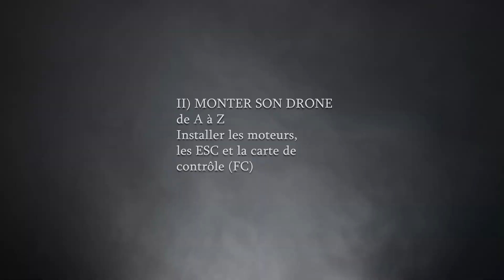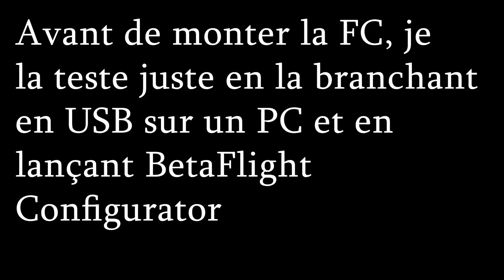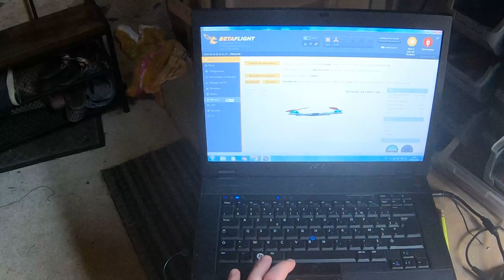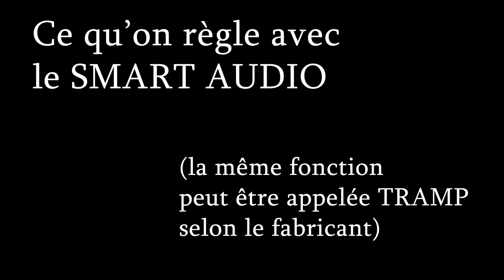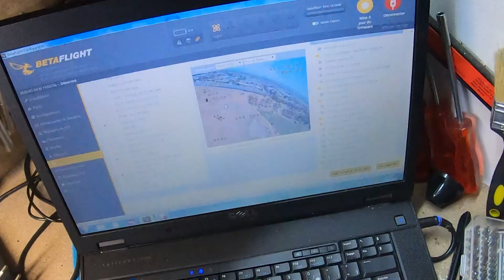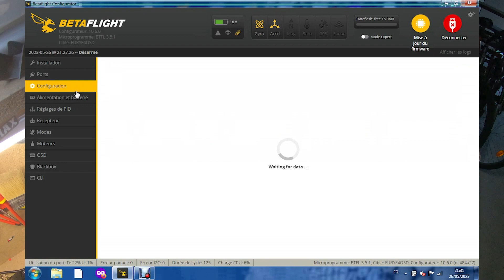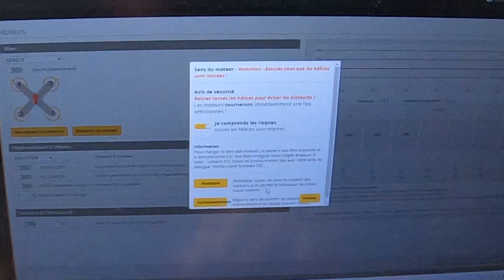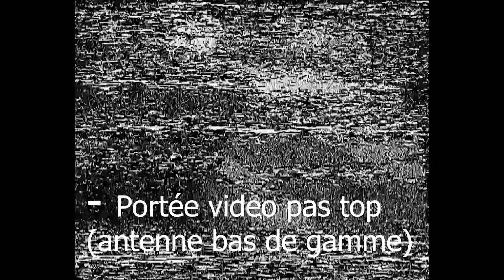MONTAGE D'UN DRONE: Une VIDEO POUR TOUT SAVOIR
De février 2023 à février 2024, j'ai réalisé 5 vidéos montrant les différentes étapes du montage d'un drone, du choix des composants au vol final. J'ai au final compilé ces vidéos pour en faire une d'1h30. Cette vidéo se regarde comme un reportage sur la fabrication d'un drone, les réflexions, les galères, les idées pour finalement aboutir à un truc qui vole.
La vidéo est loin d'être parfaite mais c'est une mine de renseignements si vous vous lancez dans l'aventure. On y trouve les parties suivantes: choix et utilité des composants, assemblage des moteurs, de la FC et des ESC, la liaison vidéo, la liaison radio, le montage final et le vol d'essai

Si vous voulez construire un drone et que vous avez 1h30 devant vous, regardez cette vidéo. Ce ne sera certainement pas du temps de perdu.

Fer à souder TS 101
Fil d'étain
Support fer à souder
Tournevis de précision
Alimentation stabilisée
Pistolet à air chaud
Troisième main
Pistolet à colle
Lampe loupe